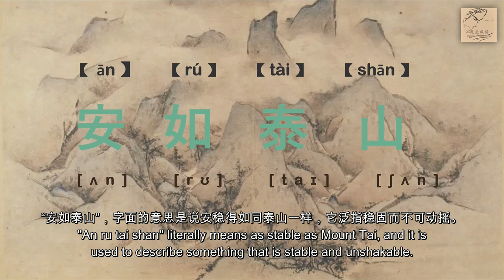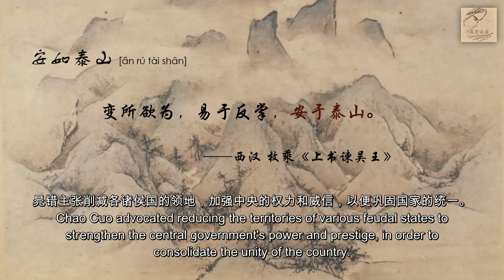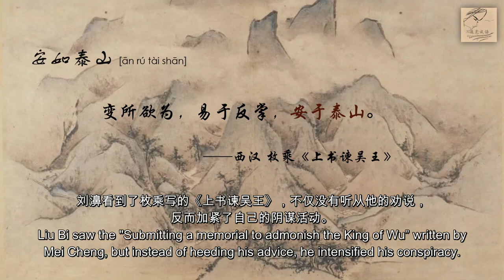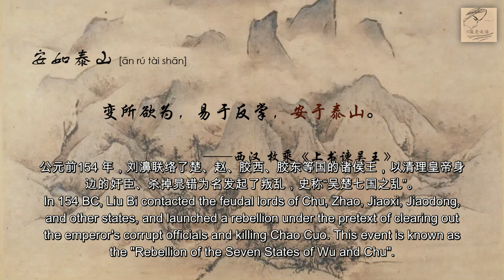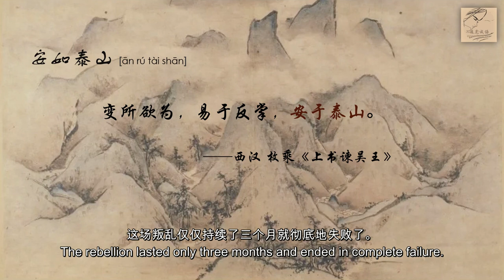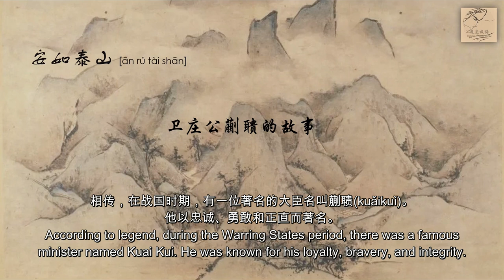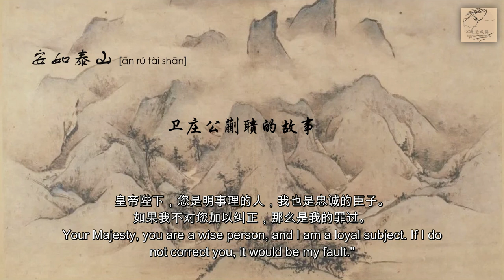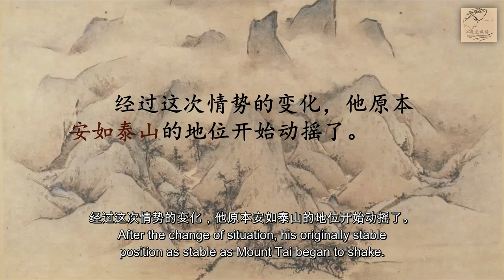【（中英字幕）中华成语典故|故事】安如泰山（as steady as Mount Tai）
安如泰山 背景画截自 明朝 王履 《华山图》
背景音乐 选自 无版权音乐 《花开半夏》